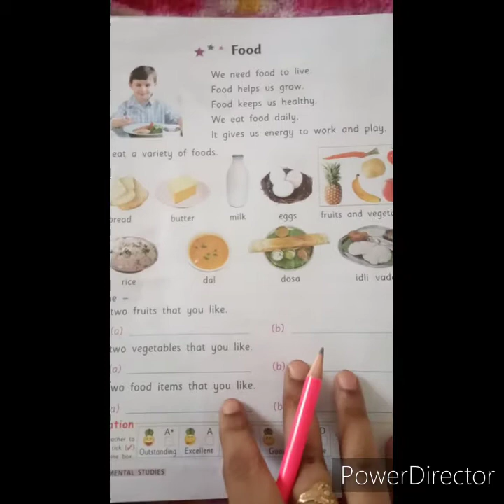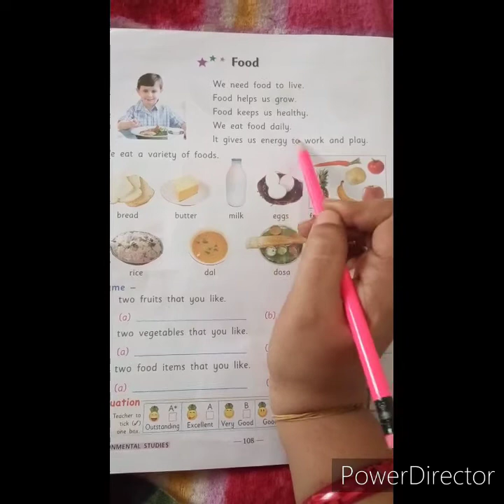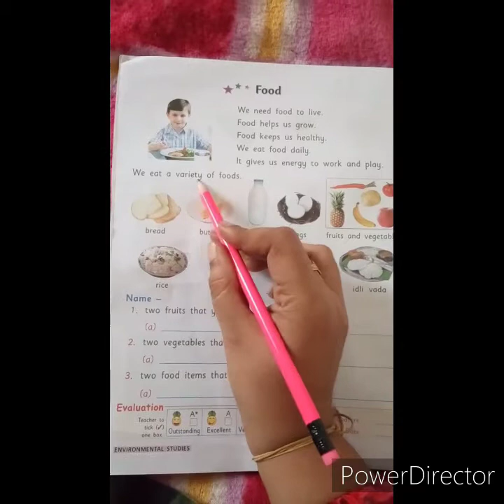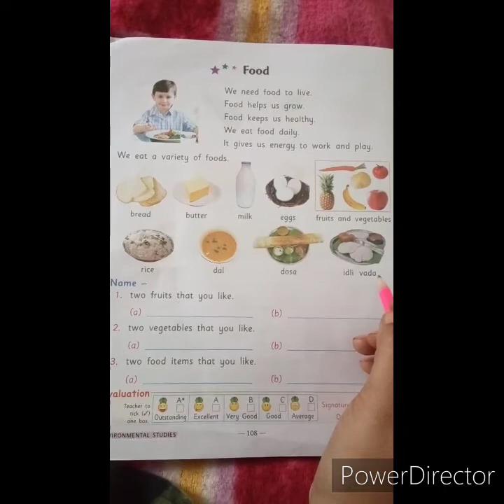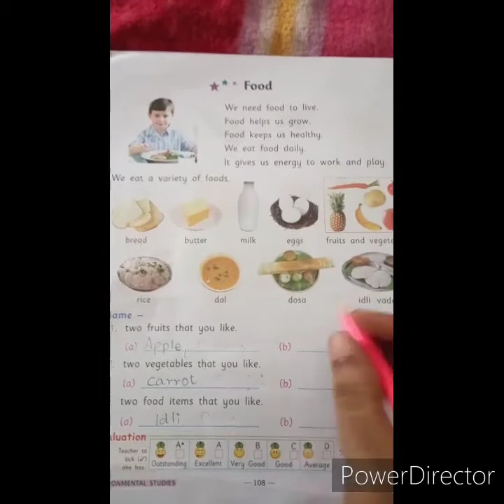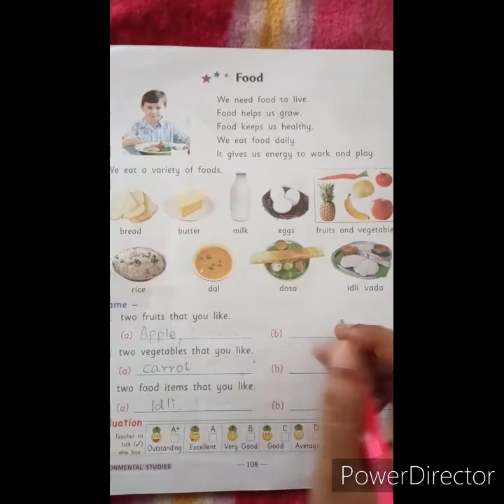ST.Thomas ,UKG :Food